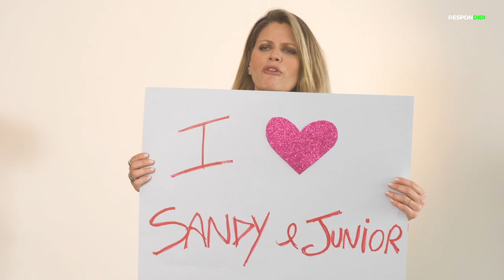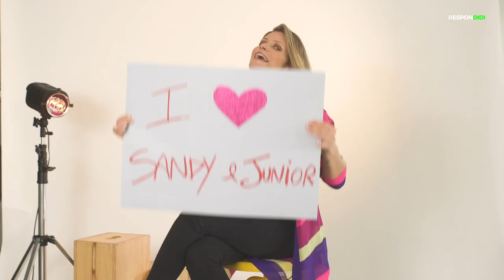VERSÃO BR OU 100% ORIGINAL? | RESPONDIDI #8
Se a lenda desse canal faz sorrir ou faz chorar, o inscrito é quem sabe ??

Nosso Sandy&Junior está vivo! A dupla voltou para acalentar nosso coração nostálgico e aproveitando esse clima dig dig joy a produção separou alguns hits de sucesso de Sandy&Junior para eu adivinhar quais são originais e quais são covers de músicas internacionais. Assistam ao vídeo ;)

Criação e produção: Bold